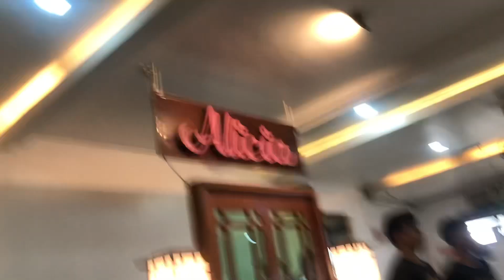Eating lunch at ALICIA'S GRILL and PATA,Jaro ,Iloilo city||part 1@crisjulsfamilychannel